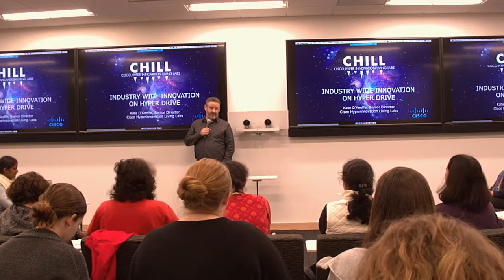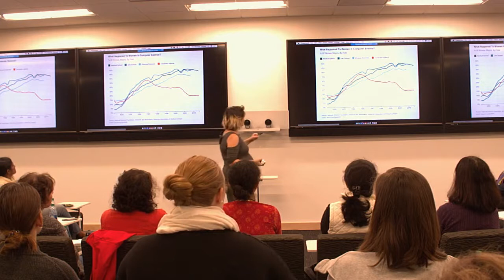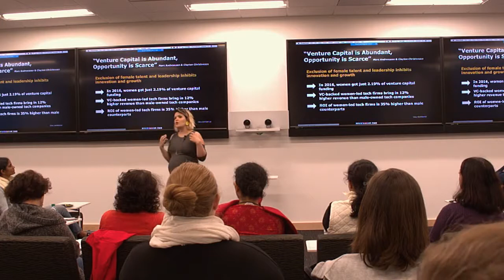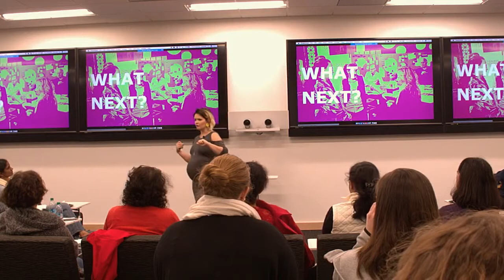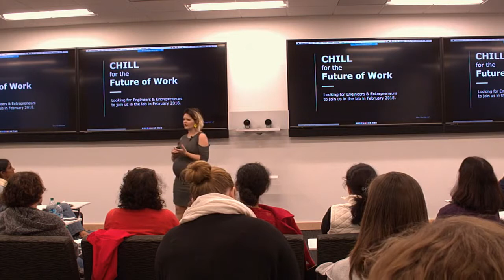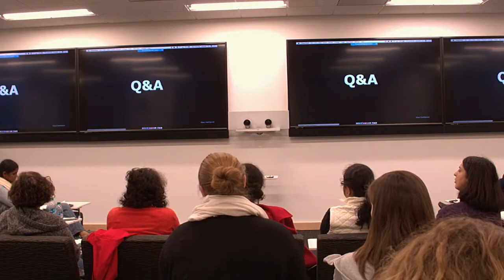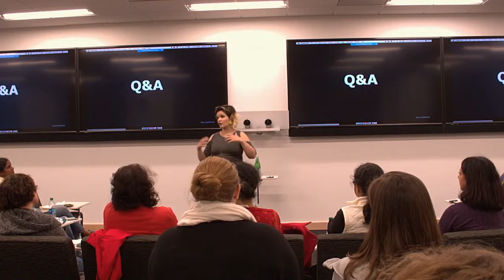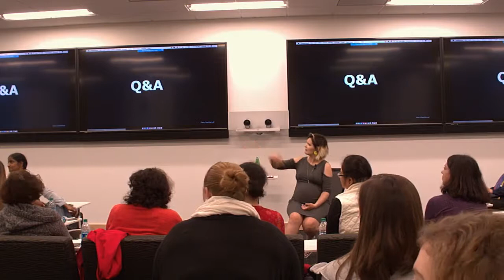CHILL: Industry-Wide, Multi-Party Innovation on Hyperdrive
Speaker:
Kate O'Keeffe
Senior Director,
Cisco Hyperinnovation Living Labs Services & Strategy - USA
Cisco

Session Abstract:
The opportunities of today’s connected world are simply too large and fast-moving for any one company to seize on its own. That’s why Kate O’Keeffe, Senior Director, created Cisco Hyperinnovation Living Labs (CHILL). Join this session and find out how CHILL is turning the innovation model on its head by bringing together a select group of customers, vendors, designers, hackers, and end users to tackle a common industry challenge. Attendees will learn how CHILL drives outcomes forward, incubating ideas along various pathways, including startup creation, multi-party ventures, and joint projects.

Speaker Bio:
Kate O’Keeffe is the Senior Director of CHILL, Cisco Hyperinnovation Living Labs.  The mission of CHILL - which is anything but - is to drive disruptive innovation with and for Cisco customers, bringing together diverse corporations and interests with the goal of generating ideas that will lead to breakthrough services, businesses and products.

Spearheading this process are 48-hour pop-up labs that drive joint investment opportunities for Cisco and its customers. Over an intense two-day period, new-to-world solutions are designed, prototyped, tested, and validated in real time. CHILL is the culmination of Kate’s vision that today’s hyperinnovation era requires: both specific muscles and the capability to involve customers and startups in new and exciting ways. Since CHILL’s inception, a full 70% of projects have progressed to further stages, including to CHILL-X, a process where startups are created from scratch.

Previously Kate was the global leader of the Services Innovation Excellence Center at Cisco, where she was responsible for driving sustainable innovation capability for Cisco Services. The practice is based on an Innovation Maturity Model, devised to provide a clear pathway for businesses to build sustainable, measureable innovation capability. Prior to Cisco, Kate led innovation for an Australian-based corporation in the utilities sector.

As a native of Melbourne, Kate proved her entrepreneurial chops as a fashion designer by founding, building, and exiting a successful shoe business, Cinderella Bella. She holds a Master’s Degree in Entrepreneurship and Innovation and is the recipient of numerous industry awards and recognitions including the HBR/McKinsey M-Prize: Innovating Innovation Challenge. Kate was also named one of Fast Company’s “Most Creative People in Business” and included in the Anita Borg Institute’s annual Women of Vision awards. She is co-author of Managing Multiparty Innovation, which was published in the Harvard Business Review in November, 2016.